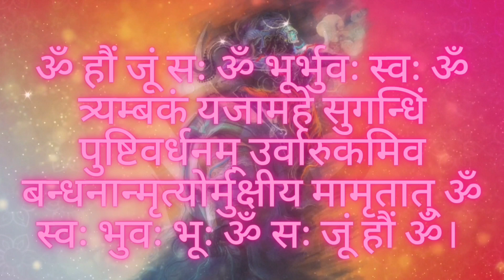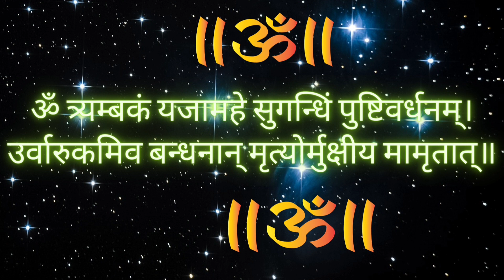Maha mrityunjaya mantra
महा मृत्युंजय मंत्र कौन सा है?
महामृत्युंजय मंत्र जिसे मृत संजीवनी मंत्र भी कहते हैं. ॐ हौं जूं सः ॐ भूर्भुवः स्वः ॐ त्र्यम्बकं यजामहे सुगन्धिं पुष्टिवर्धनम् उर्वारुकमिव बन्धनान्मृत्योर्मुक्षीय मामृतात् ॐ स्वः भुवः भूः ॐ सः जूं हौं ॐ। शास्त्रों के अनुसार, इस मंत्र का जाप करने से मरते हुए व्यक्ति को भी जीवन दान मिल सकता है

महा मृत्युंजय मंत्र कैसे पढ़ा जाता है?

ॐ त्र्यम्बकं यजामहे सुगन्धिं पुष्टिवर्धनम्। उर्वारुकमिव बन्धनान् मृत्योर्मुक्षीय मामृतात्॥” उर्वारुकमिव बन्धनान् मृत्योर्मुक्षीय मामृतात्॥”

महामृत्युंजय मंत्र का सही उच्चारण क्या है?
ॐ हौं जूं स: ॐ भूर्भुव: स्व: ॐ त्र्यम्बकं यजामहे सुगन्धिं पुष्टिवर्धनम् उर्वारुकमिव बन्धनान् मृत्योर्मुक्षीय मामृतात् ॐ स्व: भुव: भू: ॐ स: जूं हौं ॐ !!
ॐ त्र्यम्बकं यजामहे मंत्र का अर्थ क्या है?
ॐ त्र्यम्बकं यजामहे सुगन्धिं पुष्टिवर्धनम् । उर्वारुकमिव बन्धनान् मृत्योर्मुक्षीय मामृतात् ॥ इस मंत्र का हिंदी अर्थ है कि हम भगवान शिव की पूजा करते हैं, जिनके तीन नेत्र हैं, जो सुगंधित हैं और हमारा पोषण करते हैं। जैसे फल शाखा के बंधन से मुक्त हो जाता है वैसे ही हम भी मृत्यु और नश्वरता से मुक्त हो जाएं
महा मृत्युंजय मंत्र कब शुरू करना चाहिए?
ऐसा माना जाता है कि शिवजी महामृत्युंजय मंत्र का आदर्श रूप से काम या कार्यालय जाने से पहले सुबह 4 बजे जाप करना चाहिए। यदि आप पूर्ण विश्वास और उदारता के साथ इस मंत्र का जप करते हैं, तो यह वास्तव में आपके नकारात्मक और बुरे विचारों को दिशा देने में मदद कर सकता है।